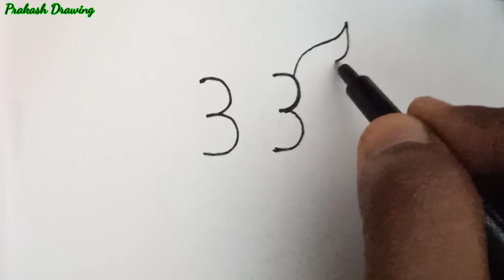Flying Parrot Drawing From Number 33 | Easy Parrot Drawing | Step By Step | PD